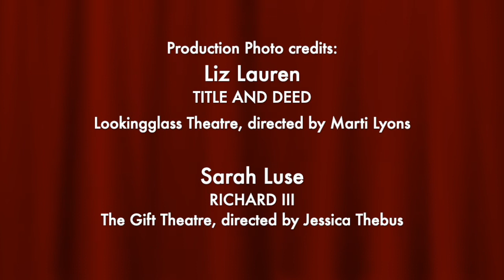AN ACTOR'S ARC, Episode 7 with MICHAEL PATRICK THORNTON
Actor, improviser and director Michael Patrick Thornton shares his unique artistic arc.

AN ACTOR'S ARC is hosted and created by Shawn Douglass